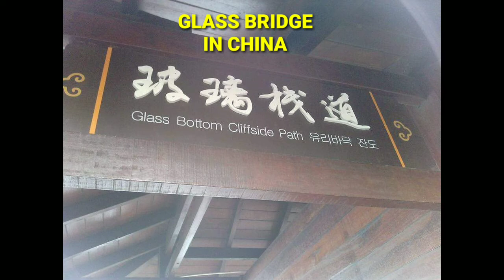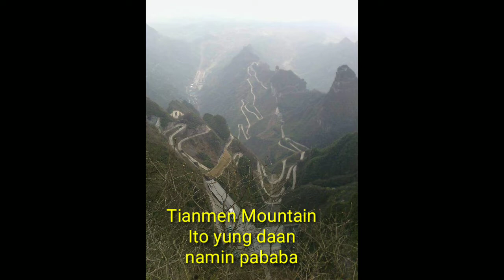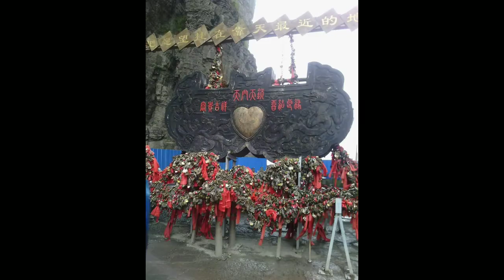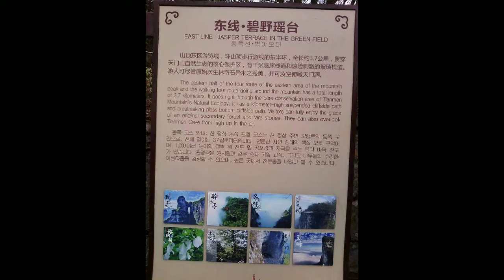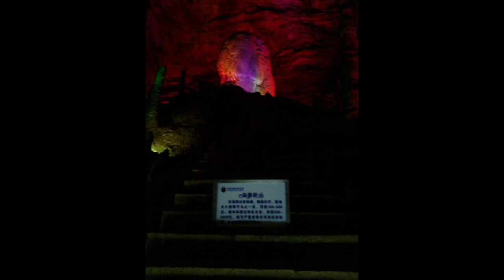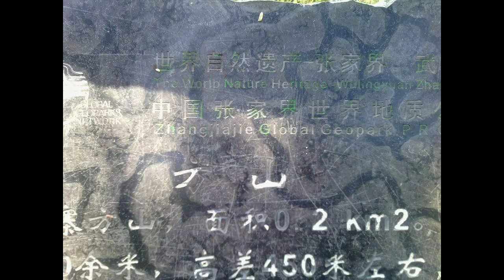ZHANGJIAJIE GLASS BRIDGE / CHINA'S TIANMEN MOUNTAIN ATTRACTIONS